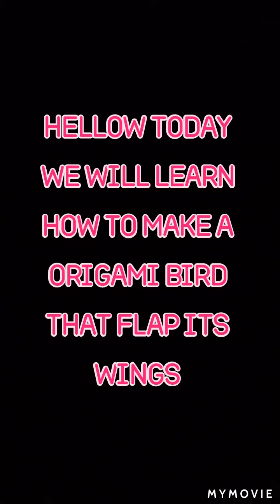How to make a origami flapping bird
Origami flapping bird